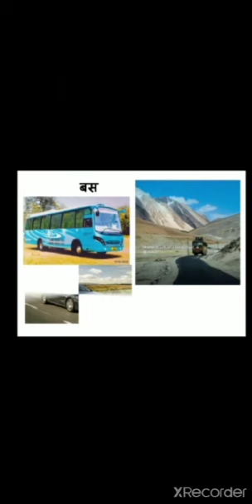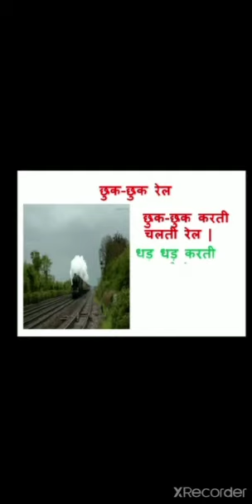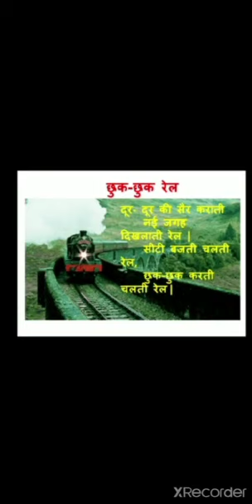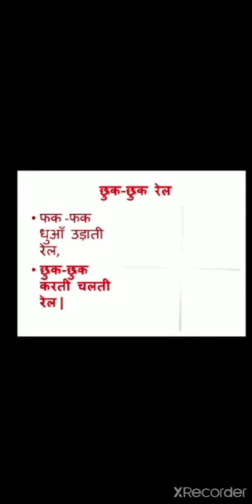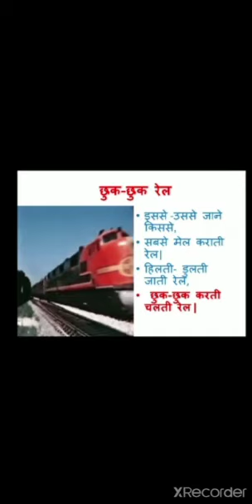कक्षा - प्रथम (छुक - छुक रेल )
BY MS  KIRAN BALI